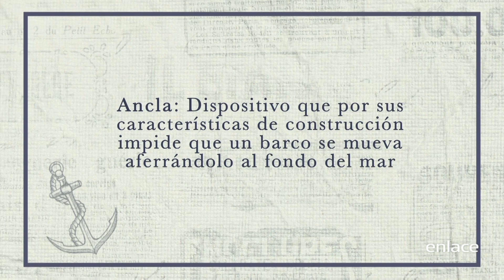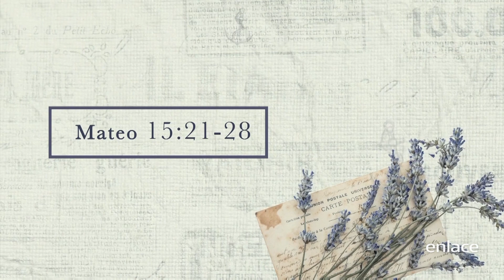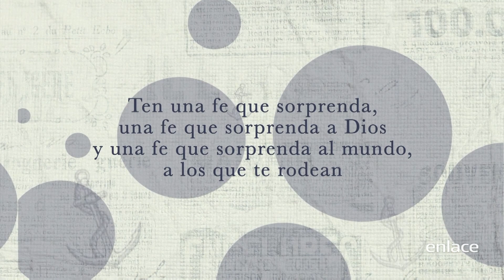Rocío Coson - Los wow - El Lugar de su Presencia - Enlace TV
Pasas por pruebas para la gloria de Dios y para que tu fe crezca.

La Pastora Rocío Corson, te comparte los Códigos que Dios usa para hablar a tu vida y fortalecer tu relación con Él.

Mira más videos de la pastora Rocío corson en Enlace+